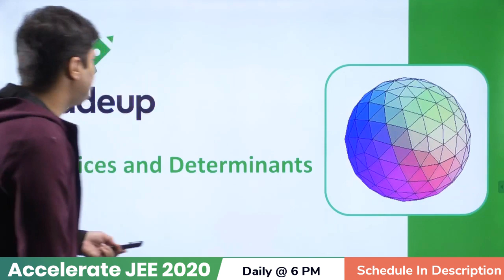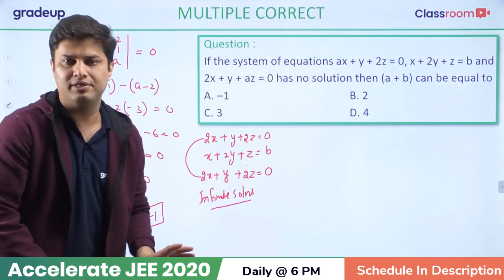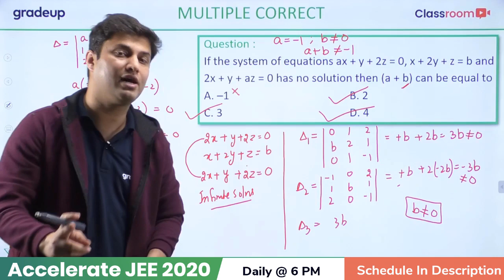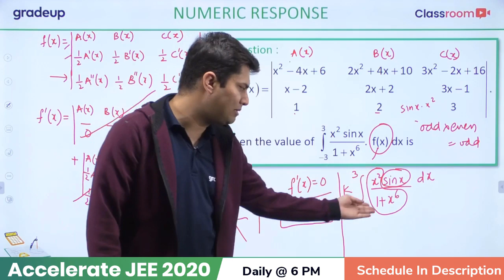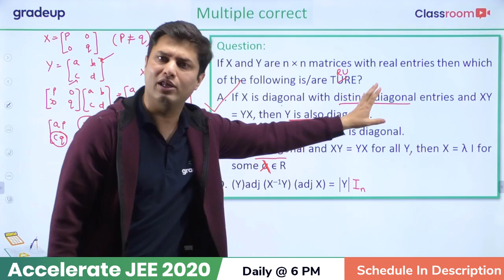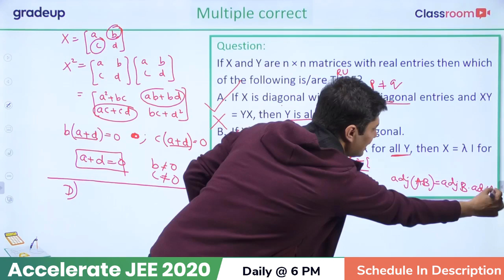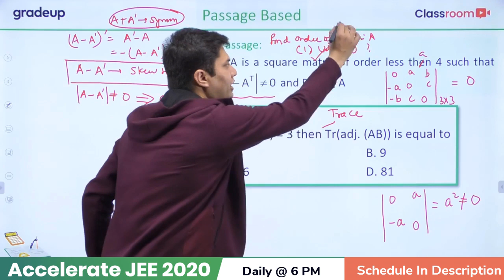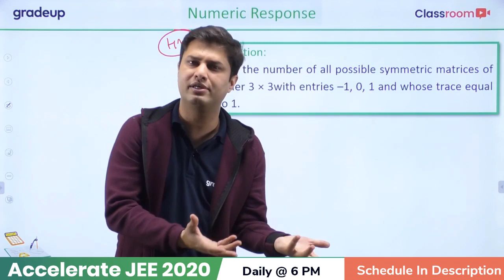Revision Class for JEE Main 2020 | Matrices and Determinants | IIT JEE Maths | Gradeup JEE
Revision Class for JEE Main 2020 - Watch the live class on Matrices and  Determinants for JEE Main 2020 Preparation by Anshul Sir. Practice questions on Matrices and  Determinants for JEE Main 2020 Exam. These classes will help you to level up your preparation for JEE Mains 2020. In this session Gradeup Expert will discuss Matrices and  Determinants tips, Matrices and  Determinants question for jee mains 2020, maths jee main 2020 question paper.

He will be sharing some guidelines of the Do's and Don'ts that will be helpful to the students.

This video will help you learn more about the top tips and strategies to crack JEE Advanced Competitive exams, JEE Mains, JEE advanced papers.